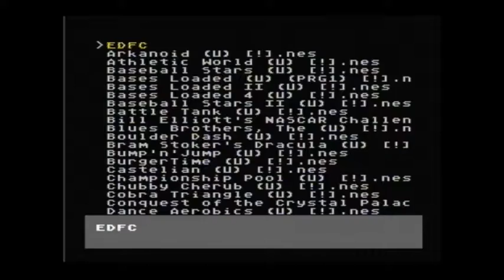Mickey Mousecapade (NES) Playthrough